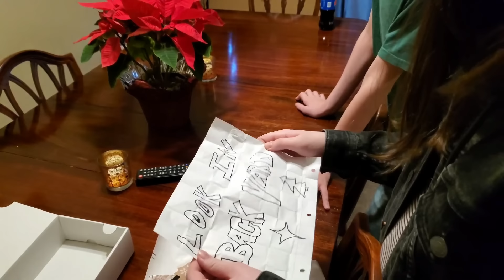THE MOST EMOTIONAL REUNION MOMENTS THAT WILL MAKE YOU CRY | EMOTIONAL REACTIONS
Prepare to be moved to tears as we present a heartwarming compilation of the most emotional reunion moments that will tug at your heartstrings and leave you reaching for the tissues. In this powerful video, we capture the raw and overwhelming emotions of individuals who are reunited with their loved ones after long periods of separation.

For those of you interested in how I make all my videos, I use Wondershare Filmora to edit my videos. I hire different researchers and writers for scripts and professional voice artists to create engaging content, use stock footage (both free and paid) and add visual effects that will leave you watching the channel for hours.